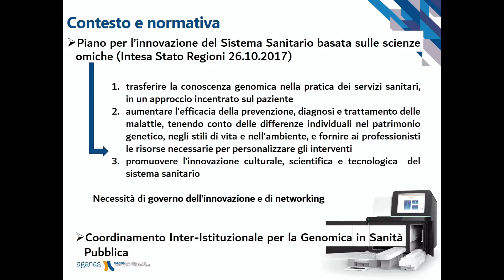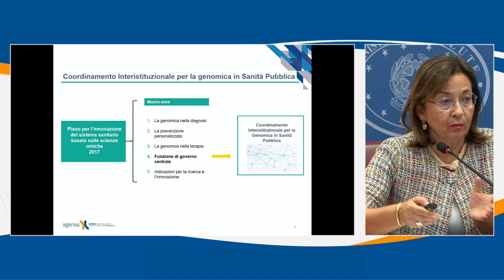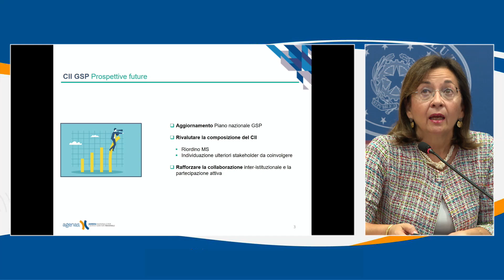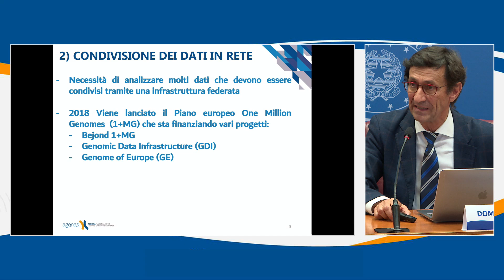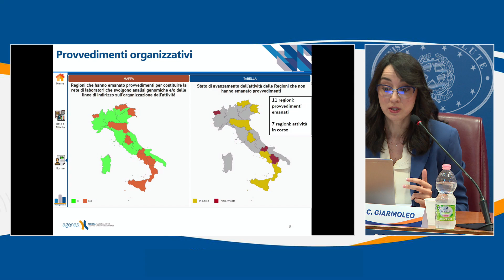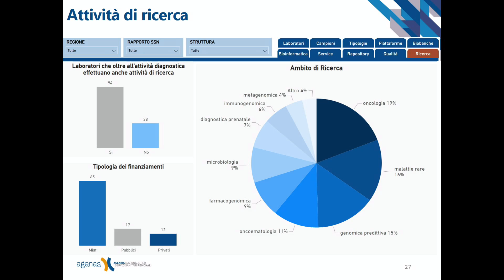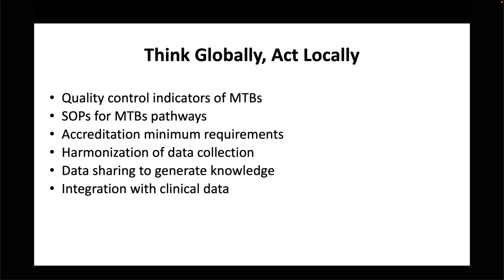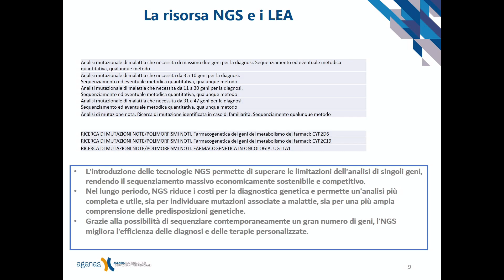Evento del 9 ottobre 2024: La Genomica tra ricerca e innovazione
9 ottobre – evento Agenas “La Genomica tra ricerca e innovazione: sfide e opportunità per l’integrazione nella sanità pubblica in Italia”